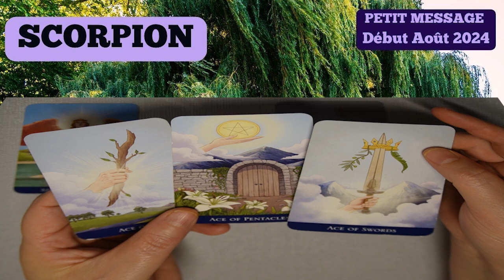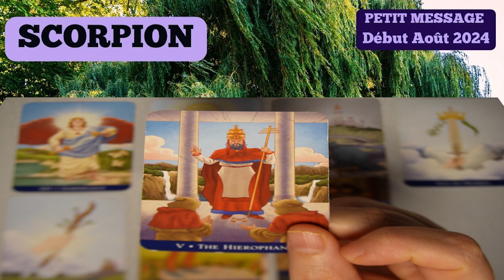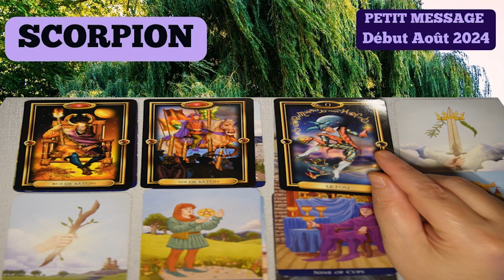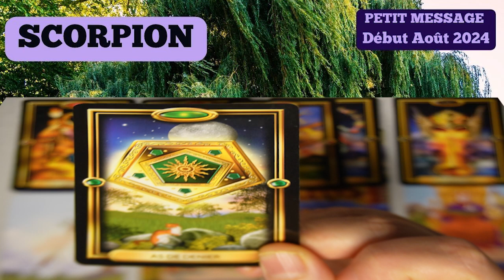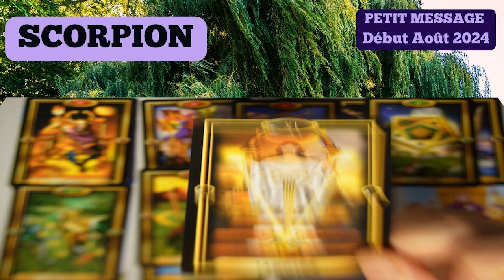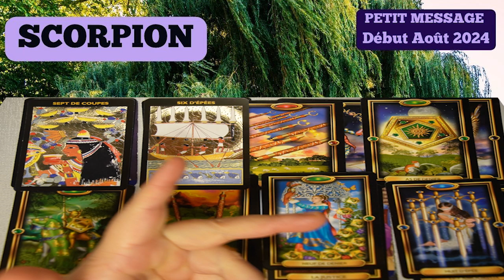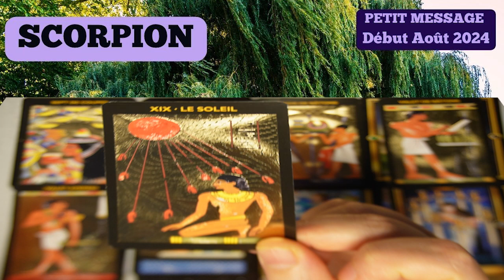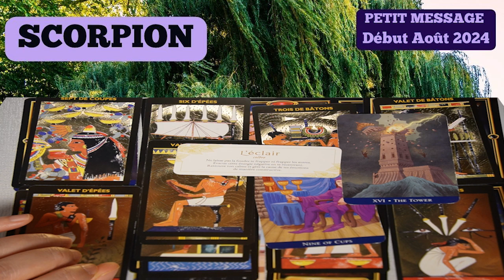SCORPION ~ une opportunité vous fait vibrer